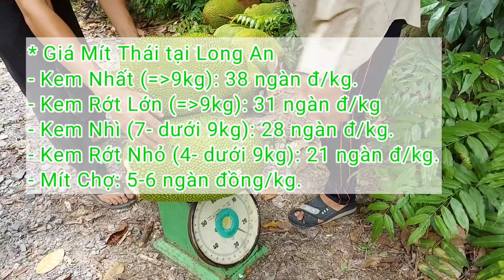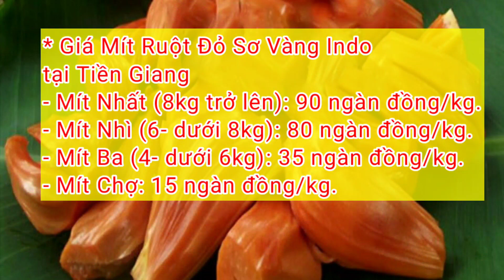Giá Mít Thái buổi chiều ngày 1/3/2023 | Giá Mít Ruột Đỏ Indo